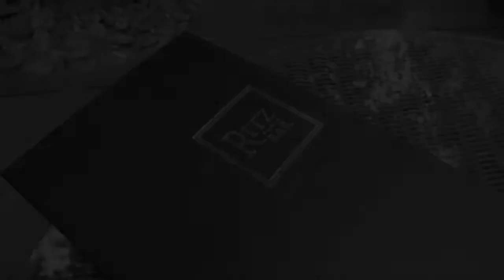Mo laudi @ The Ritz hotel